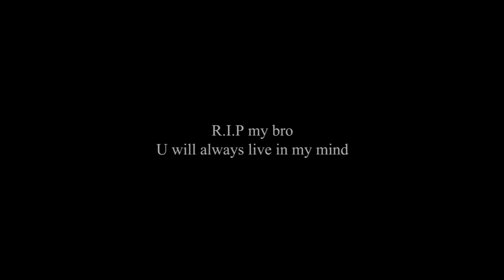[DVchannel 第23集] 基隆海事商三丙－一路好走兄弟，我們幫你上場去！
我們是全台灣最熱血的『DA VILLAGE籃球部落』

[DV台北西門店改裝特賣會] 限定商品50%OFF起

為了提供大家舒適的購物空間
店頭改裝前6/06~08將推出『改裝前特賣會』
限定商品下殺5折起(NIKE&DV&美式翻玩球衣/褲等...)

*DV台北店改裝前特賣會-活動資訊：
特賣會商品以夏季運動舒適為主軸，推出籃球專用商品及翻玩球衣球褲，全館『指定商品5折起』，前100名購買者，即贈送DV誌第11期乙本，送完為止。

*活動內容 : 限定商品5折起＆指定球衣/褲任選三件$1200
*活動日期 : 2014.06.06~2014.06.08 (週五～週日)
*限定商品內容 : NIKE籃球衣/褲、美式翻玩球衣/褲、DV限定單品、J-Will限定單品
*台北西門店地址 : 台北市萬華區昆明街96巷4號3樓
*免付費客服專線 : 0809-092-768